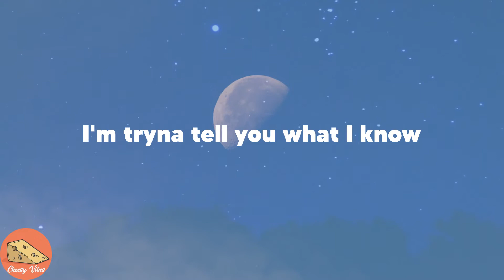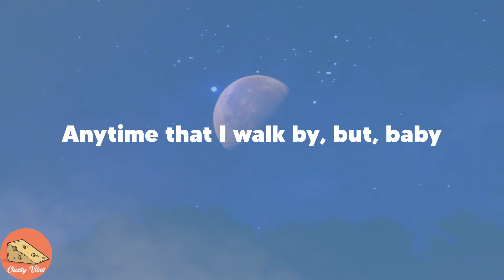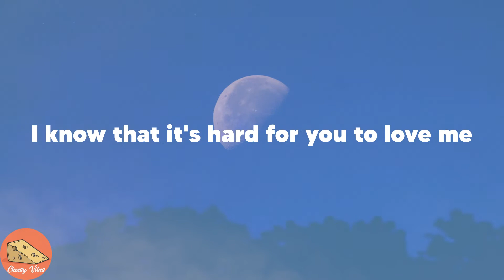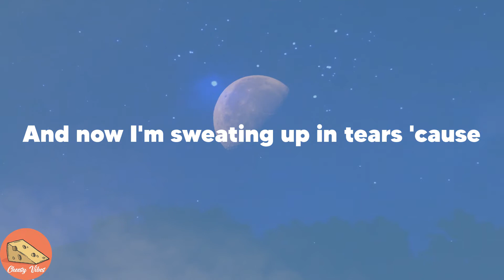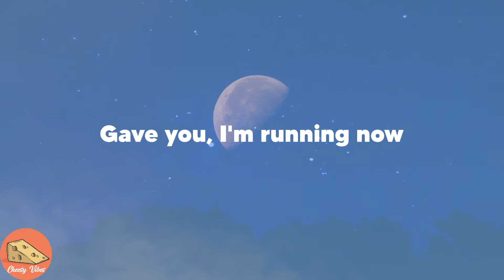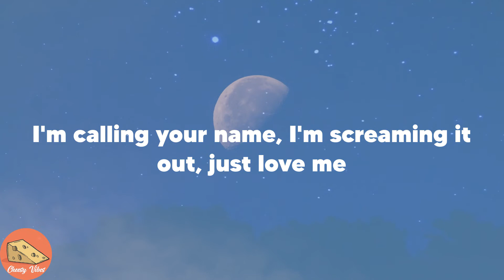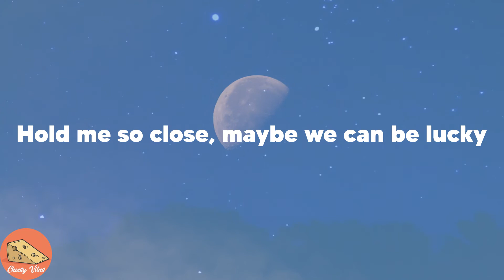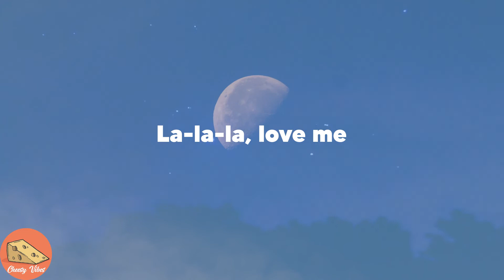RealestK - Love Me (Lyrics)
👉Love Me lyrics:
(J Grooves on the track)
Baby
I just want to see you smile
Just one more time before I leave
I just want your love and company
'Cause anytime I'm on the road
You feeling up, you're all alone
You tell me what you wanna hear
I'm tryna tell you what I know
'Cause I just wanna be the peace of your mind
Anytime that I walk by, but, baby
Baby, why can't you love me?
Hold me so close, maybe we can be lucky
I'm calling your name, I'm screaming it out, just love me
I know that it's hard for you to love me
Calling your name, I'm screaming it out
Tell me if you can figure it all out
And I don't wanna be that guy, but
I just wanna be your guy
I just wanna be your man that holds you close
And looks you right up in your eyes
And now I'm sweating up in tears 'cause
You and I are right here, babe
Tell me what I gotta hear 'cause
All that you wanted
Gave you, I'm running now
Running right back to you
(La-la-la-la-la-la, love)
(La-la-la-la-la-la)
Love me
Love me
Ohh, love me
Ohhh, ohh
La-la-la, love me
Love
Love me
Love, mmh